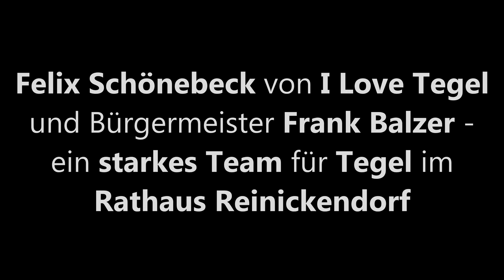I Love Tegel, möchte jetzt ins Rathaus Reinickendorf!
Projekt

Anmerkungen:
Wir haben innerhalb von 3 Tagen das Video abgedreht. Aber das Drehbuch gab es schon ein halbes Jahr zuvor. ;)
Nun ist es auch nicht mehr lang bis zur Wahl aber ganz egal, wie das Ergebnis aussieht. I Love Tegel, bleibt I Love Tegel! :-D

Aufnahmequalität 2160p
Gerendert Internet 2160-25p /Konstante Bitrate 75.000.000 / Videoqualität: Optimal / Framerate 25 / Audio: Original Bit 384 Kbit/s
Resampling Deaktiviert.

Equipment:
Kamera: Sony FDR-AX100
Mikrofon: Rode NTG-2
Aufnahmegerät: Zoom H4n
Schnitt Programm: Sony Vegas Pro 13
Audio Programm: Cubase LE (Ai). [X]

Partner Netzwerk:
MCN Freedom